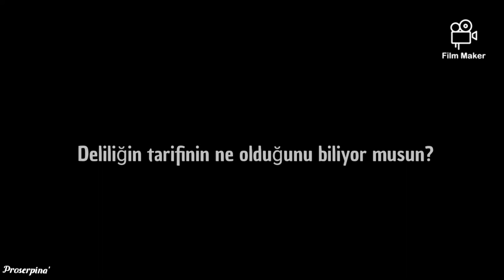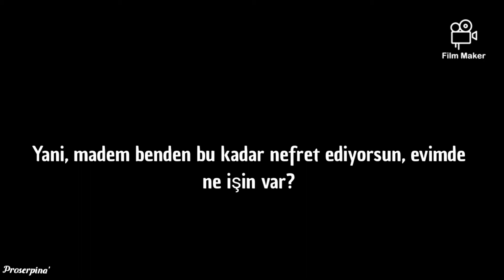Unknxwn-Love is a death wish(Türkçe Çeviri)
📍İyi dinlemelerr